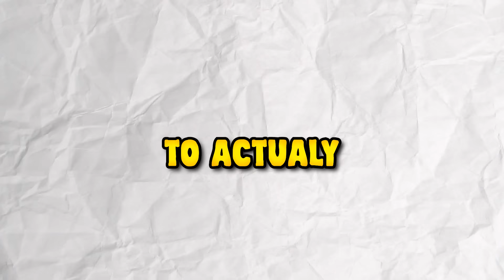Old Man Becomes a BABY ALL DAY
Old Man Becomes a REAL LIFE BABY... How do you think Leslie did at becoming a baby ALL DAY? Let us know your comments below!